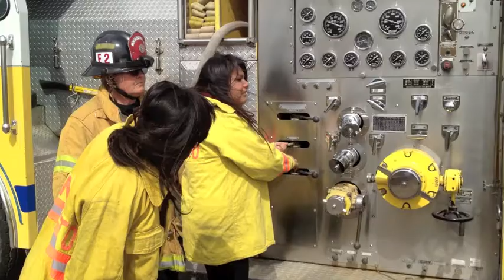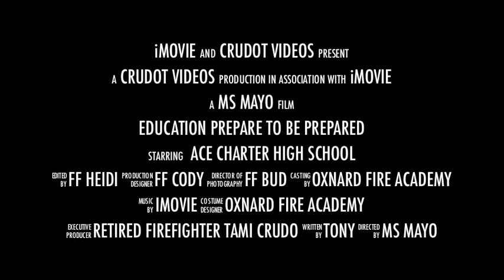learning math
Oxnard Fire Academy